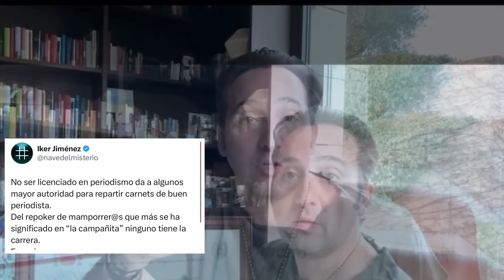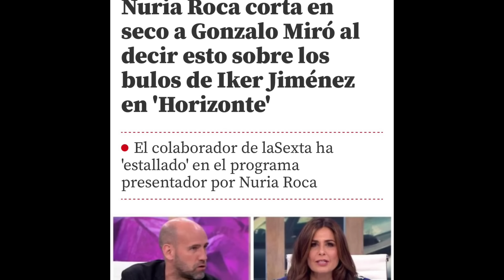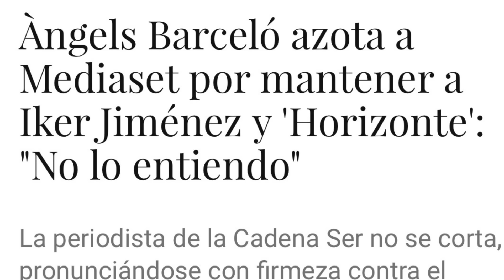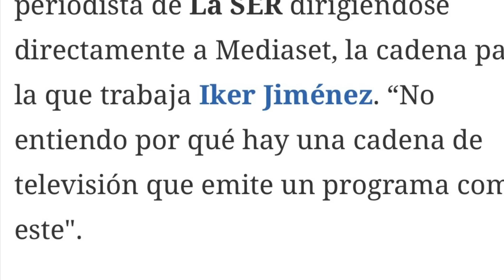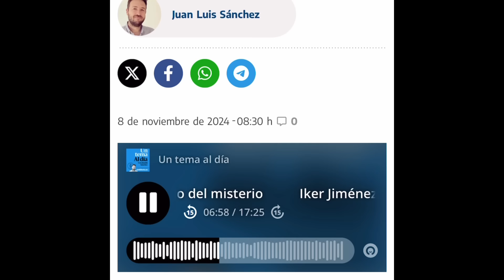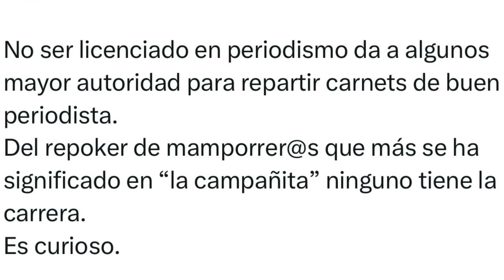💥GOLPE Y REVÉS FINAL! IKER JIMÉNEZ AVERGÜENZA WYOMING, ANGELS BARCELÓ POR HORIZONTE Y DANA VALENCIA